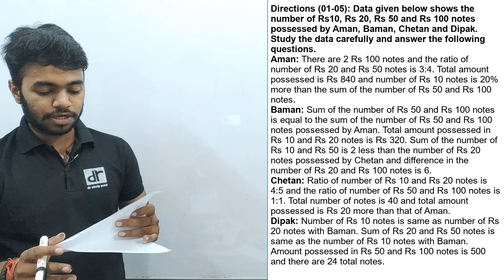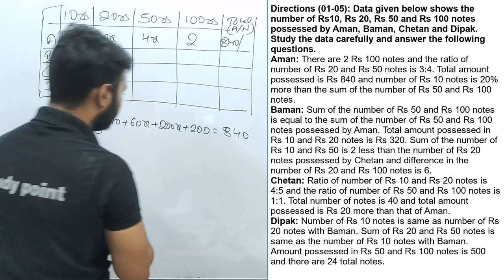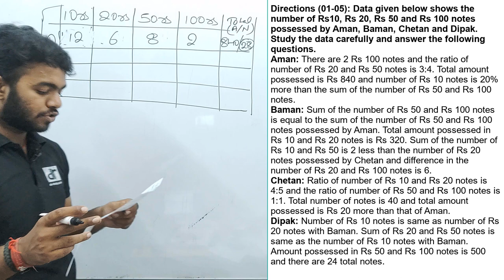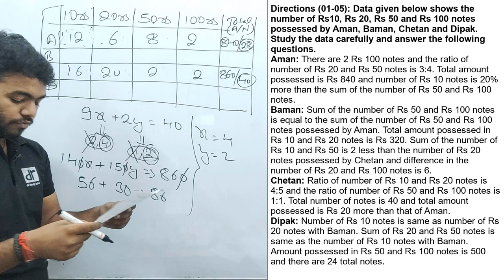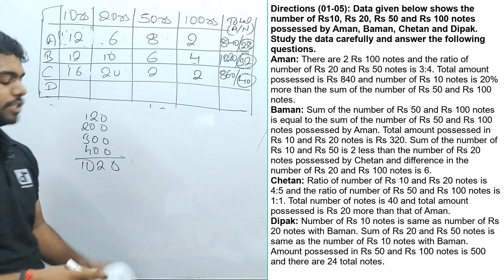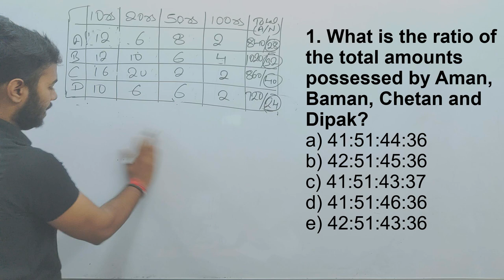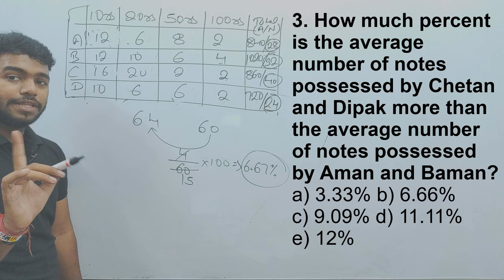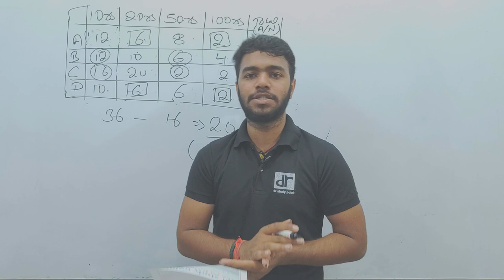CASELETE FOR BANKING MAINS || RRB PO MAINS D.I. SESSION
Hello aspirants,

2. No option and answer will be provided for the questions because if answer or option is known to one, then by hook or crook aspirants mends to make their answer correct without getting to its core approach, the motive is not to get answer but to clear one's concepts which can be done by not giving answer and options.
3. No one will be allowed to ask for the answer without solving it, if you get your answer you can message me on Whatsapp, i will make sure to reply you whether it is correct or not, This (👍) symbol simply represent correct, and this (❌) symbol wrong.
4. After every question posted, you will receive a video solution link after 24 hours and if you will be unable to solve you can watch it to enrich your knowledge.
5. Share this to your friends who are pursuing for competitive exams, and let them know about this, so that the motive of this idea get fulfilled to its core.

RRB PO MAINS D.I.
RRB PO MAINS CASELETE
RRB PO HIGH LEVEL QUANT AND REASONING